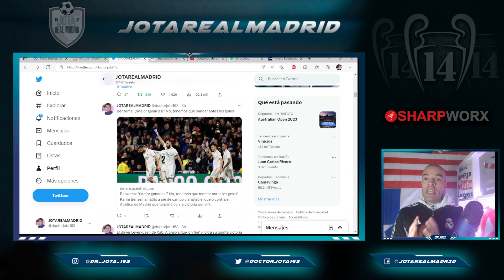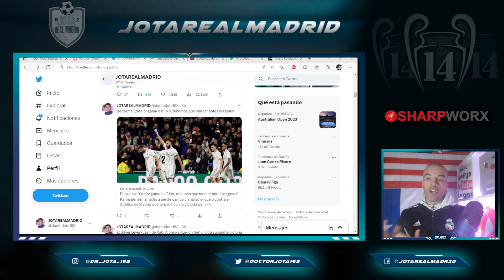La INESPERADA declaración de Benzema sobre la VICTORIA que CONGELÓ la alegría madridista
jotarealmadrid

jotarealmadrid

Dr_jota_163

Doctorjota

LO DIJO MUY EN SERIO  |  La INESPERADA declaración de Benzema sobre la VICTORIA que CONGELÓ la alegría madridista

Promoción del Año Nuevo chino: finaliza el 5 de febrero:

1. Cualquier pedido, puede obtener 1 camiseta gratis
2. Si el monto del pago real supera los 129 €, puede obtener 2 camisetas gratis